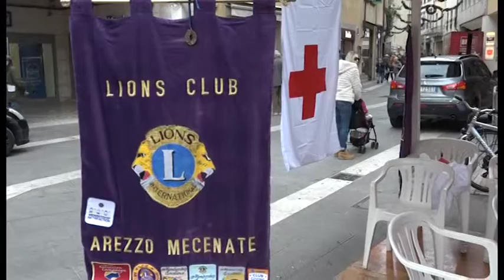Prevenzione del diabete, in campo ad Arezzo Lions e Croce Rossa